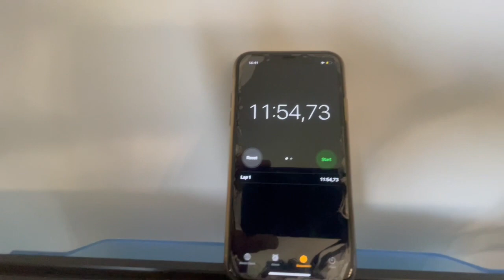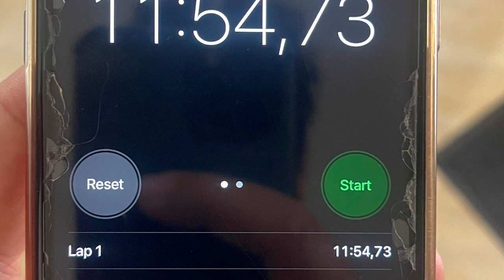11 min 3D Benchy on my Ender6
My Fastest 3D Benchy on my Ender6 Under 12 Minutes!
This is my first attempt on this setup on my Ender6
I will try another one with better cooling, before upgrading to the linear rails!
Enjoy the video and happy printing!
Happy kids day everyone!

If you like my setup
you can find it on my printables